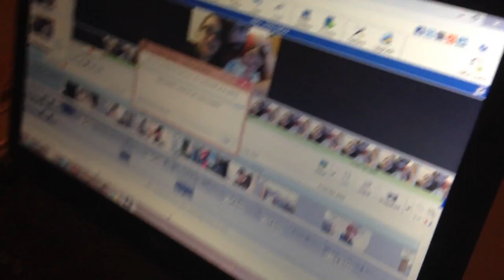IN THE INBETWEEN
When time stands still between Christmas and New Year...

Background Music (Freemusicarchive.org)
Alex - Only Love ft. Shannon Hurley